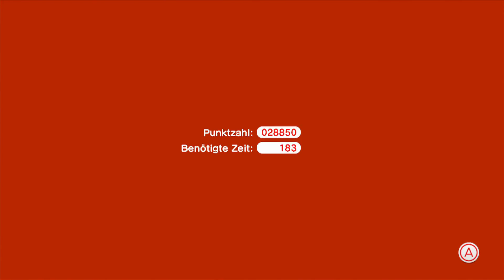Lets Play Super Mario 3D World_Teil 24_Kapitän Toads letzter Kampf!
In diesem Part zu 100% gespielte Level:
Welt Krone-Toad: Kapitän Toads feuriges Finale
Welt-Krone-Rätselhaus: Marathon im Rätselhaus